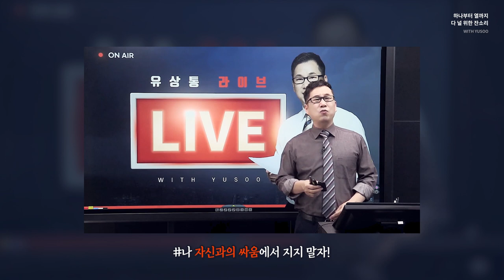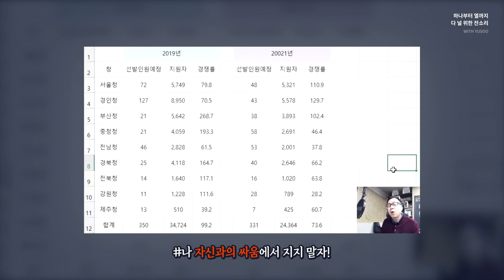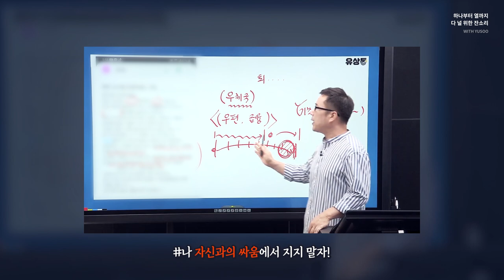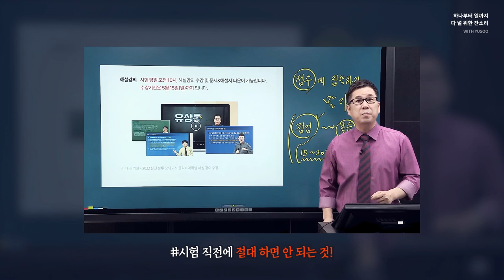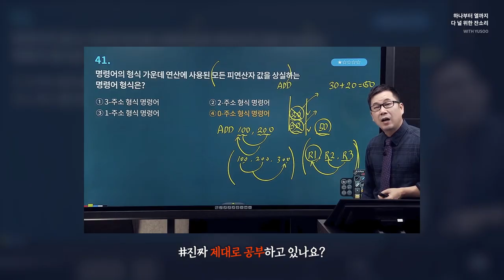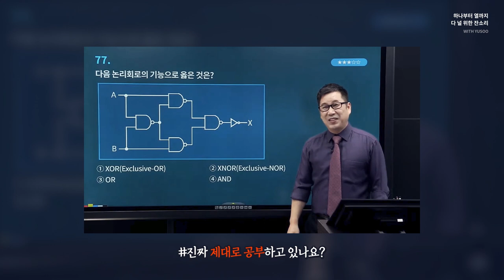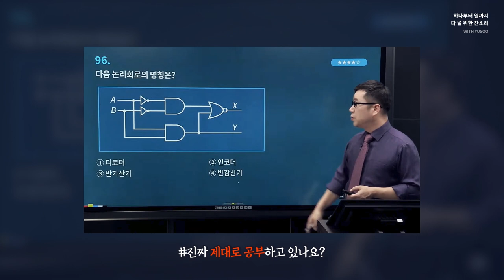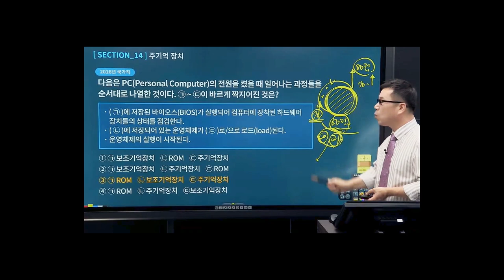[유상통] 하나부터 열까지 다 널 위한~ 유수쌤 잔소리 모음집 - 쓴소리편ㅣ계리직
✔ 하나부터 열까지 유상통 수강생분들을 위한 유수쌤의 쓴소리 모음.zip

나태해지거나 마음이 느슨해질 때 들으면 좋은 유수쌤의 따끔한 한마디!
듣자마자 반성하고 공부에 집중하게 되는 마법의 효과!
수강생분들을 걱정하시는 유수쌤의 진심의 표현입니다~

나_자신과의_싸움에서_지지말자! 00:24
"죽기 아니면 까무라치기 라는 마음으로 나 자신과의 싸움이에요"
"노력하지 않고 절대 운도 따라오길 바라는 건 도둑놈 심보죠"
"되든 안 되든 달려보는 거예요! 전력질주해 보는 거예요!"

시험_직전에_절대_하면_안되는_것! 02:35
"성적 안 나오는 사람들의 특징이에요"
"왜 틀렸을까를 철저하게 복습을 해야 해요"
"모의고사 점수에 절대 집착하지 말 것!"

절대_쉽지_않은_직렬_계리직 05:05
"우편상식, 금융상식 공고 나고 시작하겠다? 떨어지는 거예요!"
"강의 들으면 공부 다 한 것같이 착각하지 마시라!"

진짜_제대로_공부하고_있나요? 06:43
"이 문제를 못 풀었다, 틀렸다 그러면 말도 안 되는 거예요"
"논문 쓰시게요? 이거 다 분석할 필요가 없는 거예요"
"실수해 봐야 해요. 틀려야 해요! 왜 틀렸을까 자꾸 생각해야 해요"

+ 09:23 수강생분들의 마음을 대변해서 출제위원에게도 전하는 따끔한 한마디!